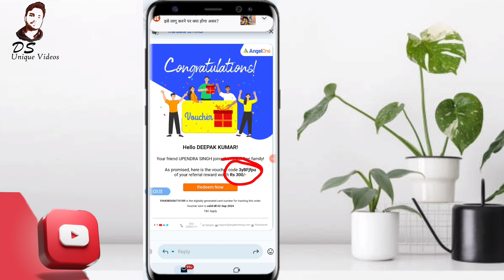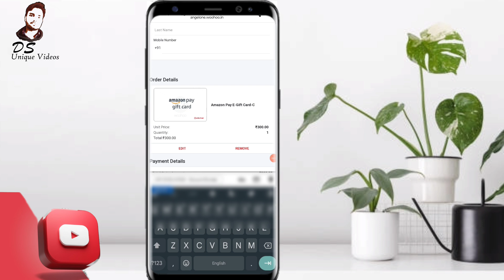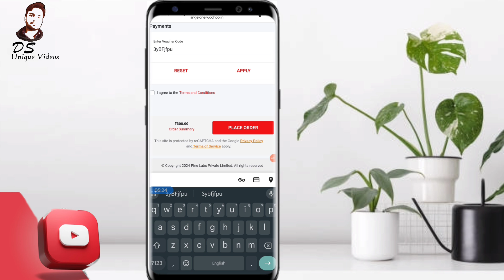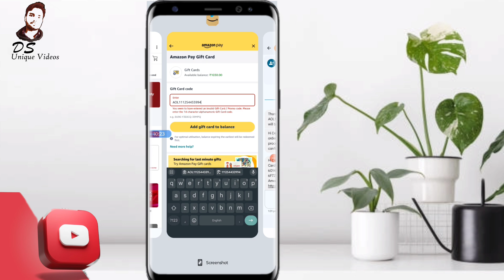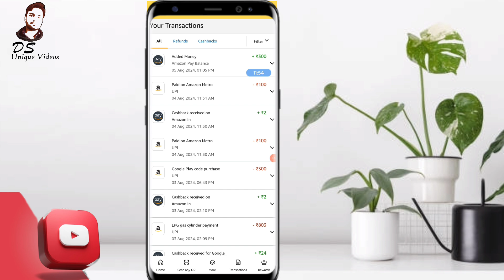Angel One Gift Voucher kaise Redeem kare | How to Redeem Angel One Gift Voucher | Angel Broking 2024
hello guys Aaj ki is video par mene aapko btaya hai ki aap angel one par refer and earn kaise kar sakte hain, aap angel one ke referral reward ko kaise redeem kar sakte hain.

angel one gift voucher redeem amazon
how to redeem angel one voucher in bank account
angel one referral voucher redeem kaise kare
how to redeem angel one voucher
angel one refer and earn